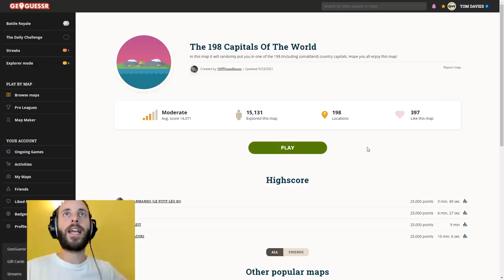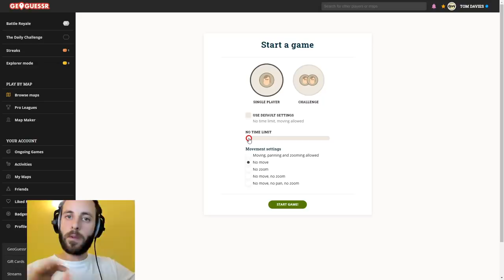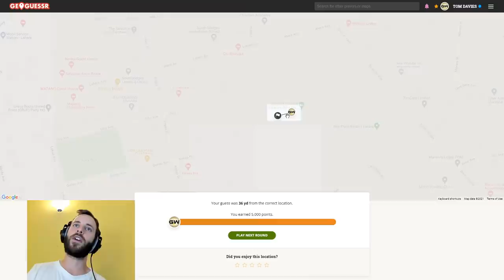Custom Maps: The 198 Capital Cities Of The World (no moving) [PLAY ALONG]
A map with all 198 world capitals, half of which I've never seen, explored or even know the name of. Some of these could be really tricky to identify from their simple photospheres, but I reckon with a bit of detective work and map scouring, we might just be able to find any of 'em. You know you want to play along with this one.

BEST WAY TO PLAY: Play your round, put your marker down, then switch tabs back to Youtube to watch my attempt and the result. This way you don't ruin the game or the video!